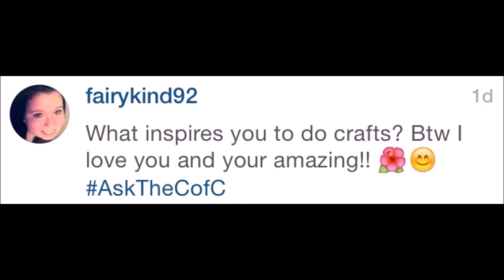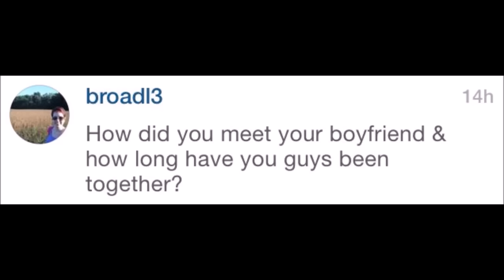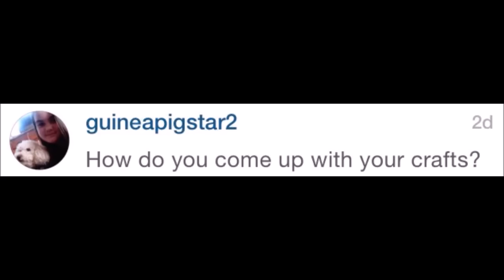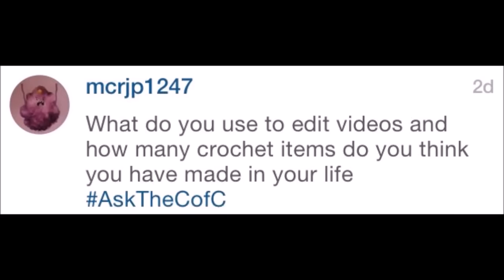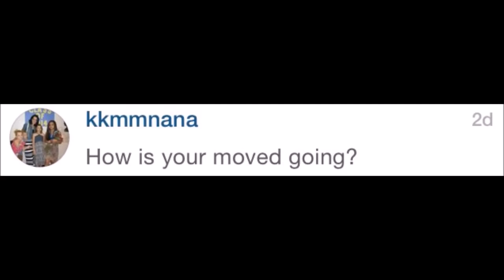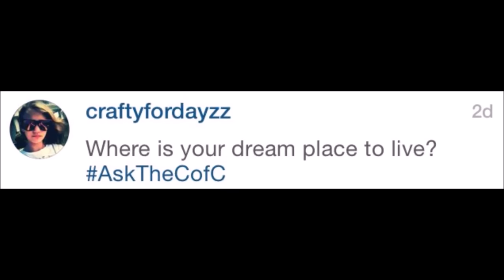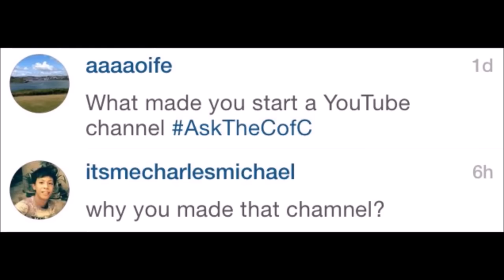The WORST Thing About Crafting! Q&A #2 ¦ The Corner of Craft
I tried a different style of editing this video so I hope that you liked it! It took twice as long, but worth it :P Today's video is a Q&A! I love filming these types of videos. Thank you to everyone who asked me a question, it truly means a lot to me.

Don't forget to post a picture of your makes on Instagram with TheCornerofCraft so I can check them out!